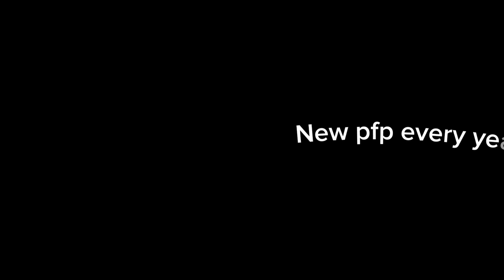New pfp 2024!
Every celebration I’ll draw a new pfp and at the end of the year I’ll put all of the pfp’s in a vid and show the progress I’ve made!

Minx and Cleo coming soon!